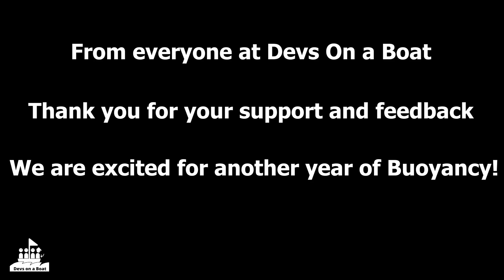Buoyancy - One Year on Steam!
A short recap video highlighting features we have implemented since our Steam release. Thanks to all our fans for the support and feedback we received!